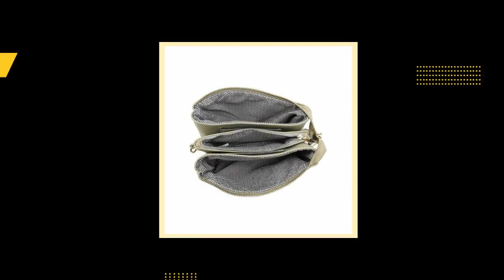Crossbody with Wristlet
In stock. Going soon. Crossbody with Wristlet only at $45.00..
This is a Great High-Styling Beautiful, Durable Crossbody Bag at
an Affordable Price. Great Crocodile Texture on a Small Crossbody
with Great Organization-a Total of 3 Compartments with the
Middle-zippered Pocket. Very Versatile with a Crossbody Strap and
a Wristlet Strap. Can also carry as a Simple Clutch.

Top zipper closure with two major compartments and 1 middle
zipper pocket
2 slip pockets and 6 cardholders
Detachable wristlet strap
Adjustable/detachable shoulder strap
Gold-tone hardware
Vegan leather

Dimensions: 9” L x 1.5” D x 5” H

High-Quality &amp; Beautiful Styling.